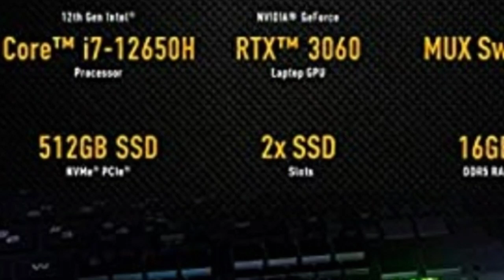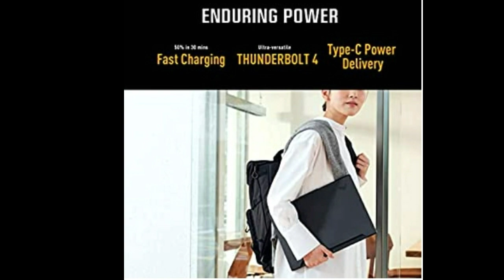ASUS TUF Dash 15 Gaming Laptop, 15.6" 144Hz FHD Display, Intel Core i7-12650H,16GB DDR5, 512GB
ASUS TUF Dash 15 (2022) Gaming Laptop, 15.6" 144Hz FHD Display, Intel Core i7-12650H, GeForce RTX 3060, 16GB DDR5, 512GB SSD, Thunderbolt 4, Thunderbolt 4, Windows 11 Home, Off Black, FX517ZM-AS73.
  Brand ASUS
Series TUF Dash 15 (2022)
Screen Size 15.6 Inches
Color Off Black
Card Description RTX 3060
Graphics Coprocessor NVIDIA GeForce RTX 3060
SUPERCHARGED RTX GRAPHICS - Gameplay graphics are silky smooth with the NVIDIA GeForce RTX 3060 6GB GDDR6 at 1050W with Dynamic Boost, with cutting-edge AI features like NVIDIA DLSS and Ray-Tracing
MUX SWITCH BOOST - A MUX Switch lets the GPU communicate directly with the display, increasing performance and decreasing latency
READY FOR ANYTHING - Use your gaming laptop to stream and multi-task with ease thanks to an  Intel Core i7-12650H Processor with 24MB Cache, up to 4.7 GHz, 10 cores (6 P-cores and 4 E-cores) and 16GB of blisteringly fast 4800MHz DDR5 RAM on Windows 11
SWIFT VISUALS – Stay one step ahead of the competition thanks to its 144Hz 15.6” Full HD (1920 x 1080) IPS Type Display
AMPLE STORAGE FOR ALL YOUR GAMES - Store all your game library, and load them fast on your 512GB PCIe NVMe M.2 SSD to take advantage of the full RTX gaming experience
STAY COOL - Dual Self cleaning Arc Flow fans with anti-dust technology extend system longevity
MILITARY GRADE TOUGHNESS - Durable MIL-STD-810H military standard lives in the TUF line as the devices are tested against drops, vibration, humidity and extreme temperatures to ensure reliability.